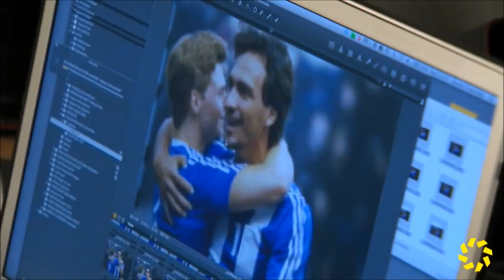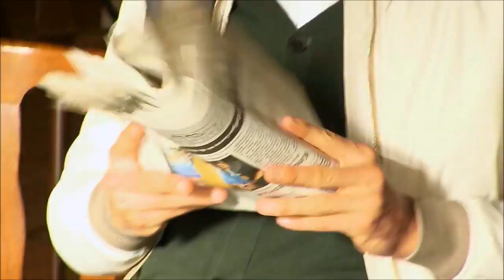Mats Hummels Sexy Interview